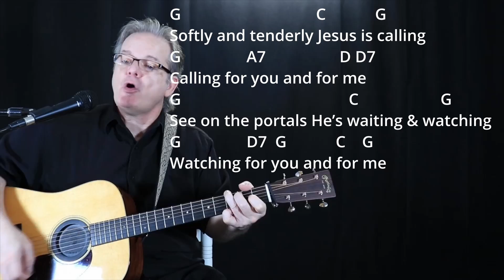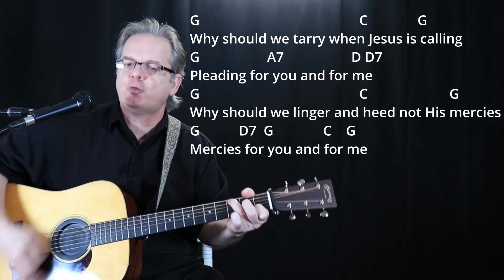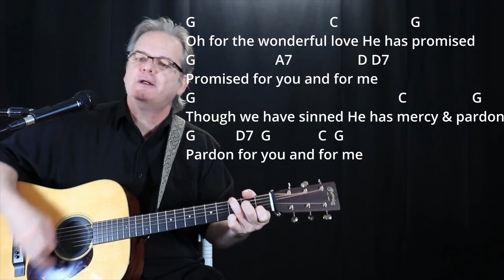How I Play "Softly and Tenderly" on guitar - with chords and lyrics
Hi, my name is Lee Ladensack. I've been playing these old time gospel songs in church for our bluegrass service since 2004 and I want to share my song sheets for anyone wanting to sing and play them on their guitar. You can find the chords and lyrics for the song Softly and Tenderly in my Gospel Book for Guitar. It has the chords and lyrics, intro chords, and chord diagrams for 50 of the most popular and favorite gospel songs. You can print your copy or download it to your phone or iPad (recommended) and play the song. Watch the video to see my strumming pattern and get the feel of the tempo. Go get your copy and come back and play along with me here!